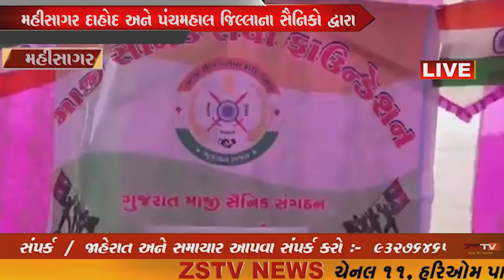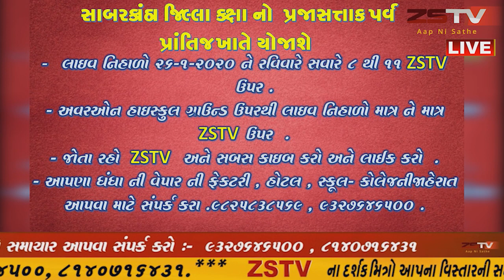મહીસાગર દાહોદ અને પંચમહાલ જિલ્લાના સૈનિકો દ્વારા વિવિધ પ્રકારની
મહીસાગર દાહોદ અને પંચમહાલ જિલ્લાના સૈનિકો દ્વારા વિવિધ પ્રકારની માંગણીઓ ને લઈને રેલી યોજી મામલતદાર ને આવેદનપત્ર આપ્યું.